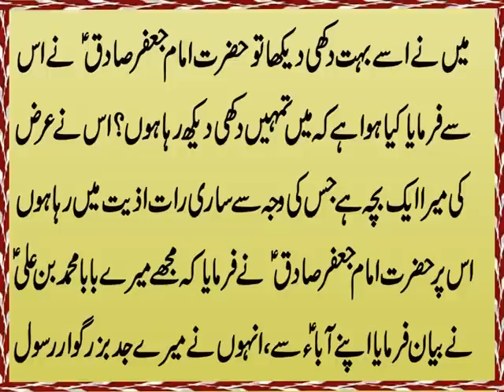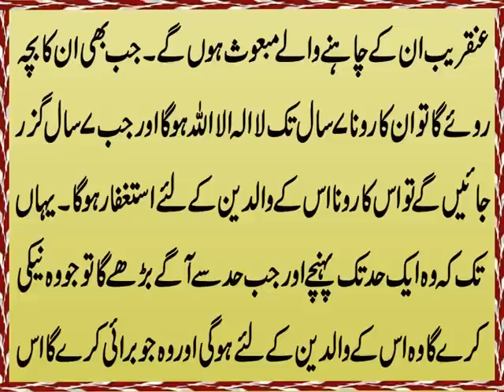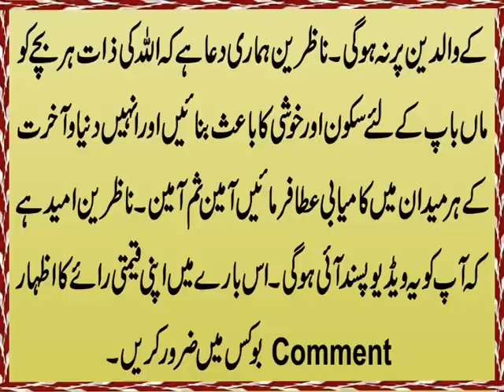Agar Bacha Raat Bhar Rota Ho | Bachon Ka Rona La Ilaha Illallah Hai | Farman e Imam Jafar Sadiq A.S.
Aaj ki video mein ham ap se Hazrat Imam Jafar Sadiq ImamJafarSadiq A.S.ka bohat hi khoobsurat Farman e Pak share kar rahe hain. Jis mein unhon nay farmaya k bachonkarona 7 saal tak LaIlahaIllallah hai. Agar apka bacha bhi raat bhar rota ho to Details k liye ye video end tak dekhen aur agar apko pasand aye to isay Like aur Share zaroor karen.